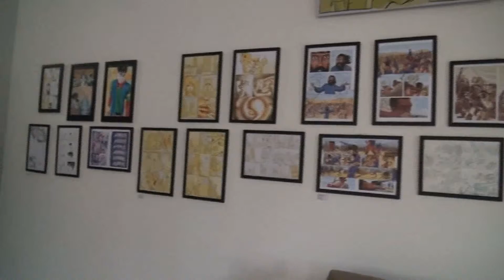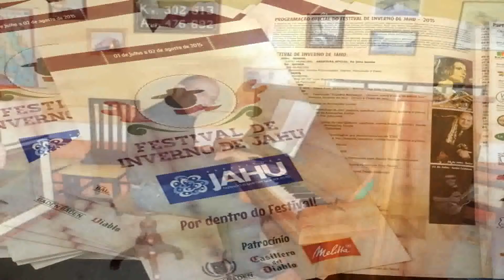Prefeitura de Jaú faz balanço sobre Festival de Inverno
Prefeitura faz balanço geral sobre o Festival de Inverno de Jaú.
Foram mais de 30 dias de atrações gratuitas.